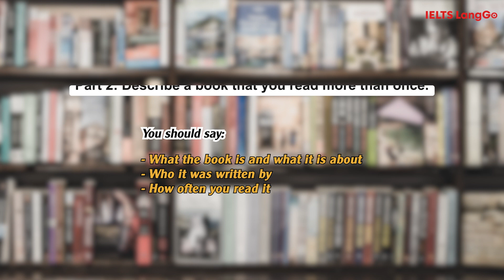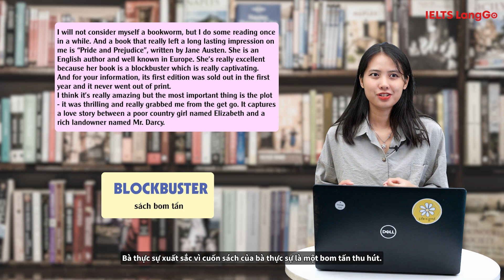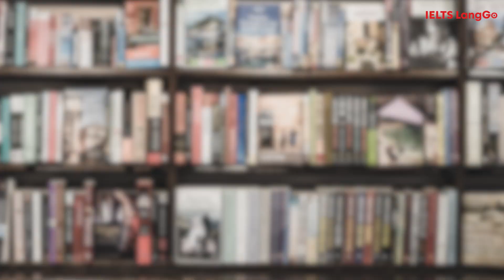IELTS Speaking Part 2 Sample Topic Books - Describe a book book that you have read more than once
IELTS LANGGO - HỆ THỐNG LUYỆN THI CÓ TỶ LỆ ĐẠT CAM KẾT TOP ĐẦU VIỆT NAM

Hệ thống cơ sở IELTS LangGo:
📌 Cơ sở: 169 Xuân Thủy, Cầu Giấy, Hà Nội
📌 Cơ sở: 179 Trường Chinh, Thanh Xuân, Hà Nội
📌 Cơ sở: Thạch Hòa, Thạch Thất, Hoà Lạc, Hà Nội
📌 Cơ sở: 8 Nguyễn Khuyến, Hà Đông, Hà Nội
📌 Hệ thống lớp học online trên toàn quốc